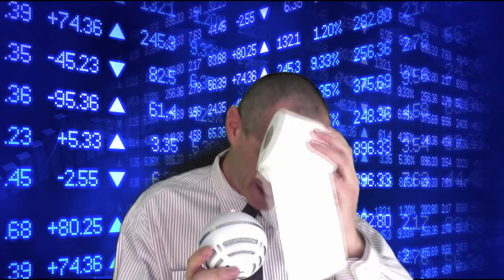How to Invest in the Stock Market (Comedy)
A fun take on how to invest in the stock market...